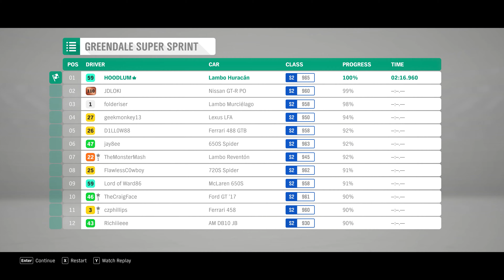Lamborghini Huracan LP 610 - 4 / Forza Horizon 4 / Gameplay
Lamborghini Huracan LP 610 - 4

Lamborghini Huracan LP 610-4 is the petrol variant in the Huracan lineup and is priced at ₹ 3.63 Crore. This LP 610-4 variant comes with an engine putting out 602 bhp @ 8250 rpm and 560 Nm @ 6500 rpm of max power and max torque respectively.